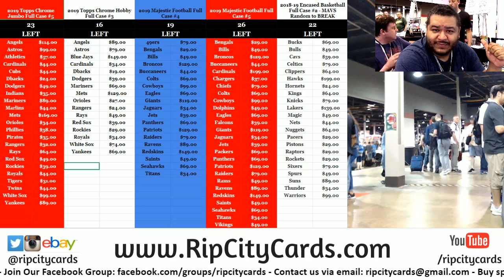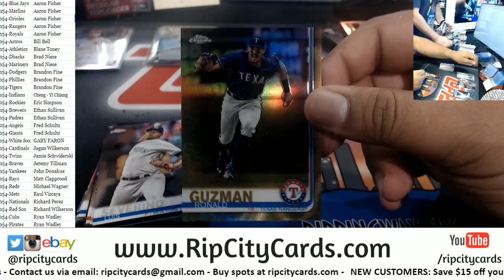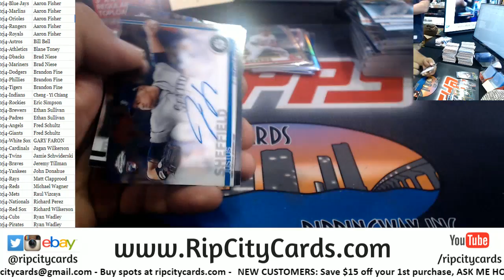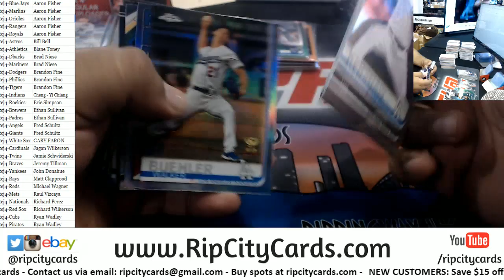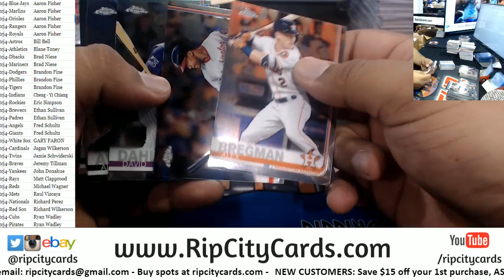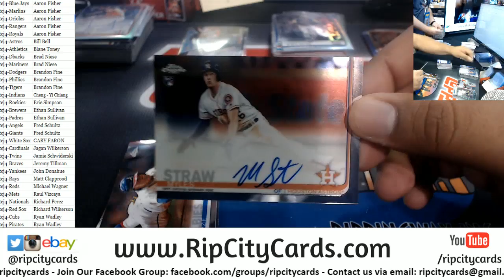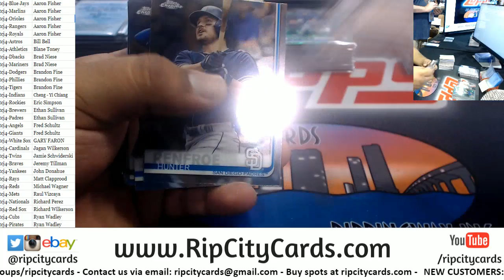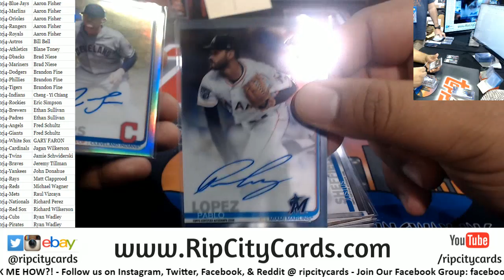2019 Topps Chrome Baseball Jumbo Full Case #4 RCC